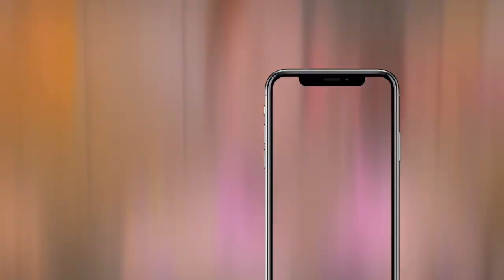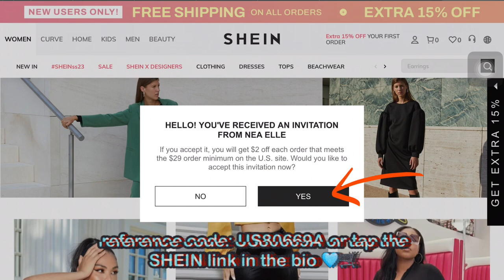BLIND, DEAF, AND MUTE BAKING CHALLENGE 😭 | the most chaotic video EVER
in this very entertaining video of a supposed baking tutorial, my best friends and I are attempting to bake red velvet cheesecake brownies 🥴 but with a TWIST. we are baking while doing the blind, deaf, and mute tik tok trend! in no way are we wishing these conditions upon us or making fun of anyone with said conditions, but this is a test to see how well we work together and strengthen each other where they are lacking ❤️ nothing but pure fun, friendship, and red velvet batter was throw around in the production of this video! I hope you all enjoy ✨ comment how you think we did and if you’re going to try the recipe!

hey my beautiful people! my name is Nea Elle and I'm so happy that you chose to click on one of my videos 💕

thank you all so much for clicking ❤️, if you enjoy what you see please don’t hesitate to hit the subscribe button so you could return to my channel easily and be sure to hit the bell so that you will be notified every time I post a new video!  xoxo I literally love you all so so so much and remember that God loves you too!  ❤️

I recommend watching in 720p or 1080p (HD) (or 4K) for better quality!

shein link to save $$$ 💰 or use reference code “US80669A”

ingredients for red velvet cheesecake brownies :

8x8 pan
2 bowls
wisk
baby spatulas
measuring cups
measuring spoons
knife for marbeling
knife for cutting
paper towels

wisk throughout batter mixing

1 stick Butter (8 tbsp)
add 1 cup granulated Sugar -l
1/4 tsp Salt
1 tsp Vanilla
1 tsp White Vinegar
1/4 cup Cocoa Powder
Gel Red Food Coloring (whole bottle)
2 Large Eggs
3/4 cup AP Flour

NOTE :set aside 1 cup of batter left over for MARBELING

spread brownie batter in a buttered pan

SOFTENED 8 oz cream cheese
1/4 cup sugar
1/4 teaspoon vanilla
1 Egg

SPREAD ON TOP OF BROWNIE BATTER using spatula

use spoon to ADD 9 dollops of batter for marbling then use knife to design

BAKE IN OVEN FOR 35 mins on 350 degrees then enjoyyy (if edible)

SOCIAL MEDIAS:

🧡 hair instagram page: en.your.roots
💚 business page: graphicsbynea_

FAQs:

age? 20
ethnicity? mostly African American
birthday? October 19th
curl pattern? 4b/4c curls and coils